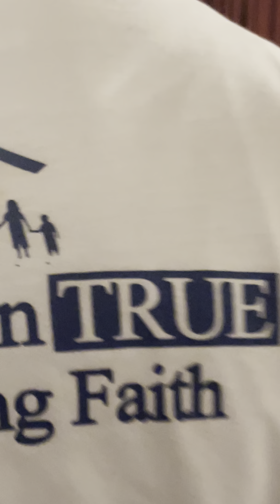January 1, 2022